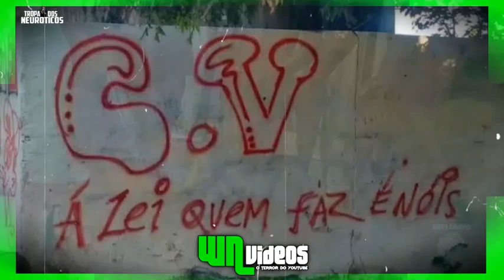NO ESTADO DO CEARÁ O CV. QUE DOMINA (TUDO 2)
🔴SEGUE EU NA REDE SOCIAL🔴

PROIBIDÃO DO COMANDO VERMELHO
FAVELAS DE FORTALEZA
CV BOM JARDIM
TROPA DO PANTANAL
TROPA DO CANAL LESTE
TROPA DO MARROCOS
TROPA DO SÃO VICENTE
TROPA DO TATUMUDÉ
TROPA DO MIGUEL ARRAIA
TROPA DO MUTIRÃO
TROPA DO PANICÃO
TROPA DO PAREDÃO
TROPA DO COROA
TROPA DO GENIBAU
TROPA BOM SUCESSO
TROPA DO FM
TROPA DO FALÇÃO
TROPA DO PENETRA
TROPA DA ROSALINA
TROPA DA FLOZINHA
TROPA DA SANTA INÁCIO
TROPA DO 2B
TROPA DO METOR
TROPA DO GUETO
TROPA DO CHEQUE MATE
TROPA DO LACOSTE
TROPA DO VP
TROPA DO F
TROPA DO MORROR DO OURO
TROPA DO PIRAMBU
TROPA DO OITÃO PRETO
TROPA DO JOSÉ WALTER
TROPA DO SÃO MIGUEL
TROPA DA MANGUEIRA
TROPA DA MESEJANA
TROPA DO COQUERIN
TROPA DO PESADELO
TROPA DA CAUCAIA
TROPA DO MALUQUINHO
TROPA DO MANO G
TROPA DO NEYMAR
TROPA DO ESTADIO
TROPA DO MG
TROPA DO PAIZÃO
TROPA DO BOBY
TROPA DO 2T
TROPA DO MAQUINISTA
TROPA DO FIEL
TROPA DO BIU
TROPA DO MM
TROPA DO LOBÃO
TROPA DO NEGO CHORÓ
TROPA DO GRANDE
TROPA DO DR RR
TROPA DO PCA
TROPA DA CANDEIA
TROPA DO BADAR
TROPA DE PACAJUS
TROPA DA VILA UNIÃO